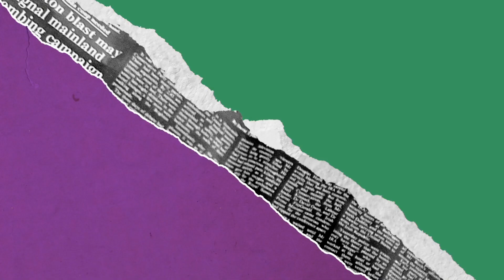Karla Lara nos habla sobre el amor | NosotrasGritamos 💜📚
Karla Lara quiere que todas las mujeres se unan y que este 8 de Marzo sea el punto de inicio para crear un cambio en la historia y en cada una de nostras.